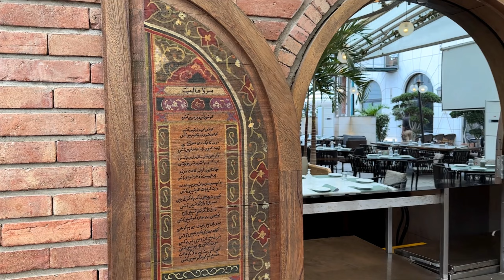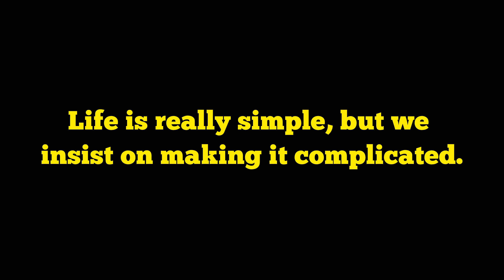Shoot pa banaye kuch nay dost ❤️ | Shoot Vlog 📸 | Ghalib Restaurant 😁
Hey Guys,